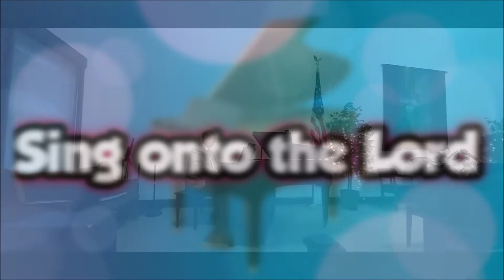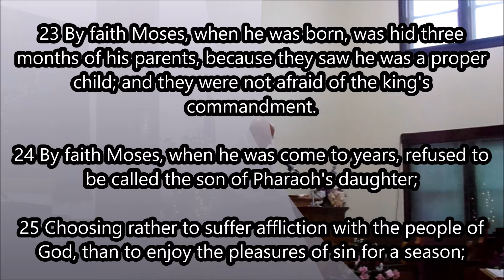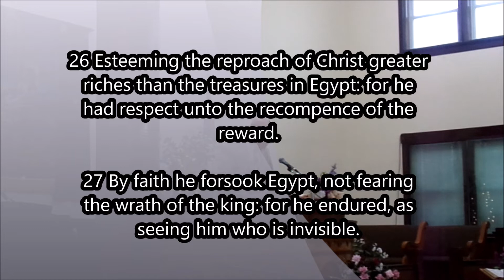ERIE CHURCH | Evening Service | September 11, 2022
WE UPLOAD WORSHIP & MUSIC SERVICES.
Contents of this video
0:00 - Welcome!

2:00 - OPENING & PRAYER

2:27 - ERIE CHURCH INTRO

4:23 - SING ONTO THE LORD

9:38 - OFFERTORY

11:30 - PREACHING

33:37 - SPECIAL SONG

36:12 - ERIE CHURCH OUTRO

JESUS CHRIST IS COMING SOON ARE YOU READY TO MEET HIM? IF YOU DIED RIGHT NOW ARE YOU READY? Jesus said, "Except a man be born again, he cannot see the kingdom of God" (John 3:3). This statement has no exceptions. It cannot be ignored, as it was given by the Lord Jesus Christ. Have you been born again? The need for new birth arises from the fact that we are all sinners by birth and by practice. God. He hates sin, and it keeps us from having fellowship with Him. Have you ever told a lie? Have you ever stolen anything (regardless of the value)? Have you ever looked with lust? Have you ever used God's name in vain? If so that's called blasphemy, Have you ever murdered anybody? The Bible says "Whosoever hateth his brother is a murderer" (1 John 3:15). Have you ever hated anybody? If so, then God sees you as a murderer. On the Day of Judgment, will you be innocent or guilty? If you are reasonable, you will see that you will be guilty, and therefore deserve Hell. WAIT BUT THATS NOT GOD'S WILL FOR US TO GO TO HELL. "For God so loved the world, that he gave his only begotten Son, that whosoever believeth in him should not perish, but have everlasting life." (John 3:16).  Jesus Christ died for all of us 2,000 years ago. He paid the penalty for all our sins by dying on the cross. He then defeated death by rising from the dead three days later. The Bible expresses it like this: "But God commendeth his love toward us, in that, while we were yet sinners, Christ died for us." (Romans 5:8).  God promises eternal life to those who confess and forsake their sins and place their faith in Jesus Christ alone to save them. So the question is what will you do? Will you repent (turn from your sins) and put your complete faith in Jesus Christ as your Savior and Lord?